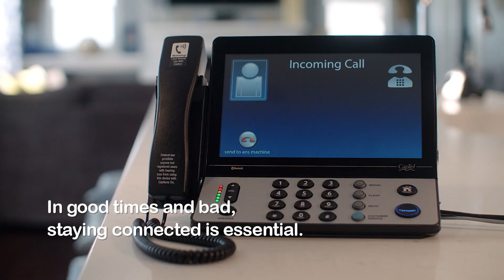Thank You CapTel Team